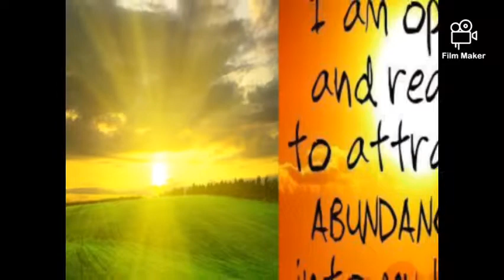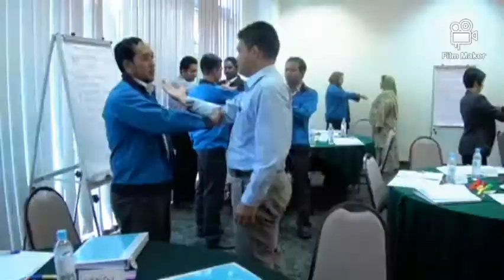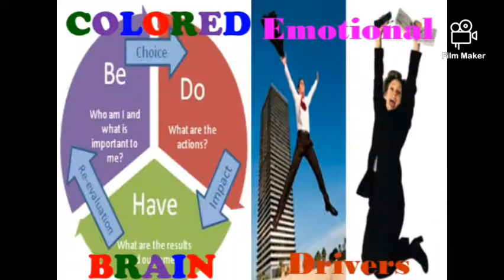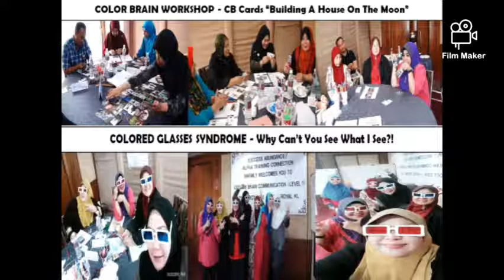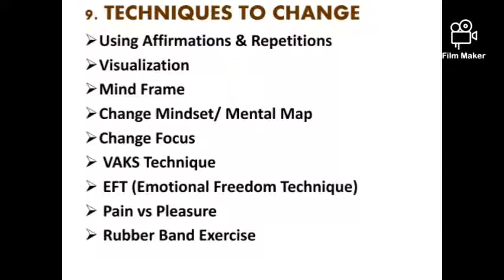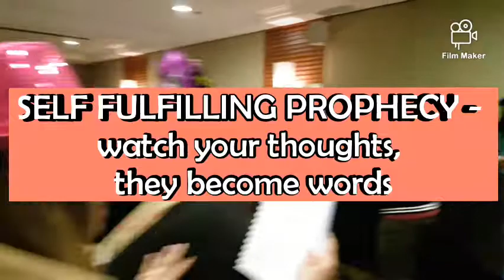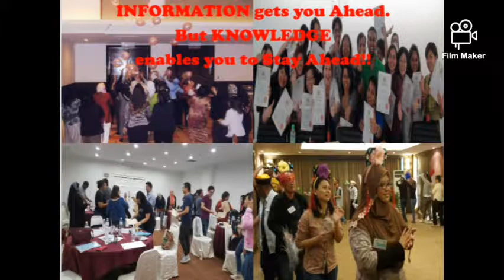Training Courses & Methodology | Malaysia Training Course Provider | Peak Success Abundance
🔥 📈📊 Training Course Provider

This video of "Peak Success Abundance"  is an overview of the training conducted throughout the years. Participants are enjoying the training modules as it is both entertaining and educational. Many modules and games are covered in the corporate training so that the learning becomes effective and fun.

Address: Jalan Dagang Utama, Unit 6, Tingkat 3, Blok B, Pusat Perdagangan Taman Dagang, Ampang, 68000 Ampang, Selangor